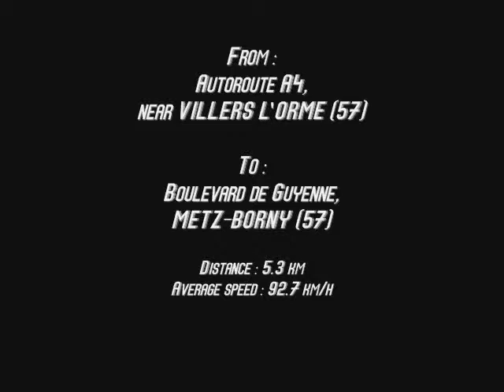Driving 290c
From : Autoroute A4, near VILLERS L'ORME (57)
To : Boulevard de Guyenne, METZ BORNY (57)
Time : ~ 19h20
Weather : Sunny, Cloudy
Special : Sunset